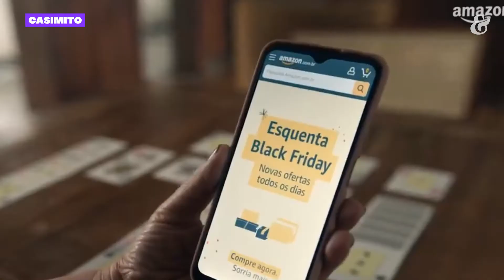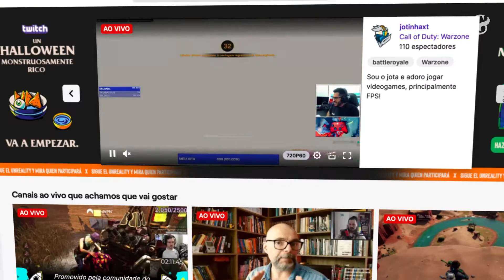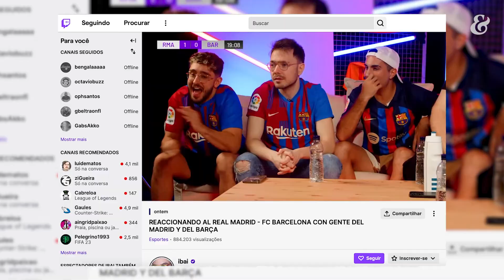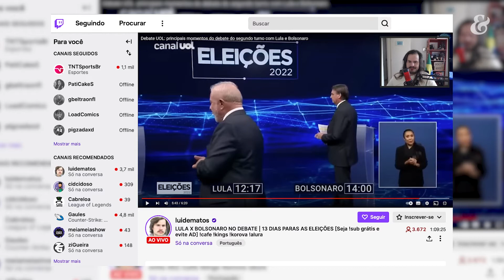EP3T3: Como criar na Twitch | Série Creators & Influencers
A Twitch foi fundada em 2005 como uma categoria dedicada a gameplays na plataforma de streaming Justin.TV, e comprada pela Amazon em 2014, a Twitch deixou de ser uma plataforma focada em games e passou a ser uma plataforma de entretenimento. Bruna Pastorini, Head de Planejamento e Conteúdo da Druid Creative Gaming, e Gaules abordam as especificidades da plataforma e como se destacar nela.